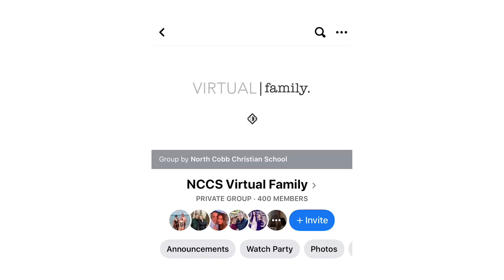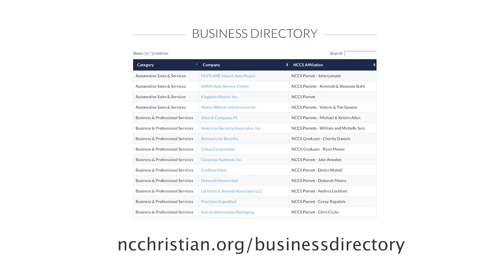Weekly Update :: Episode Three